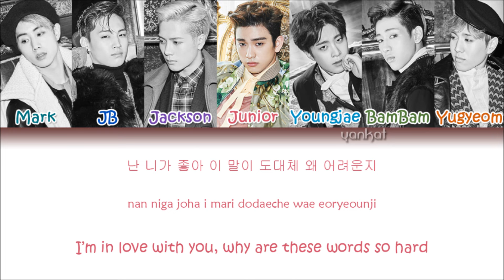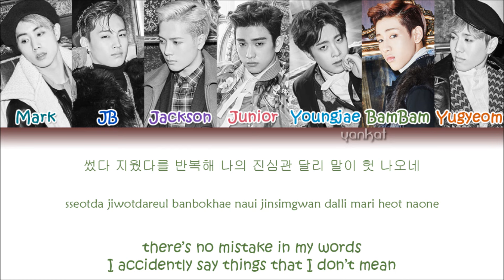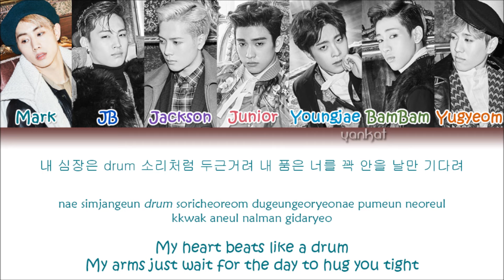GOT7 - Confession Song (고백송) (Color Coded Han|Rom|Eng Lyrics) | by YankaT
Got7's song "Confession Song" with Hangul, Romanization and English subs!